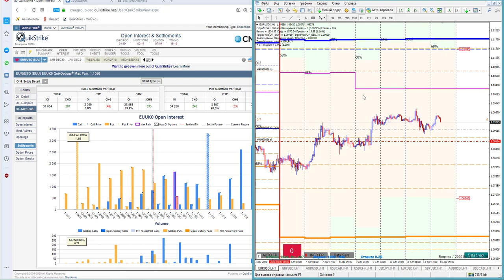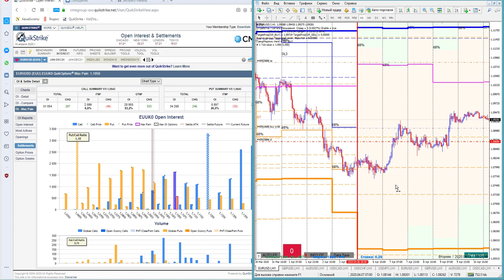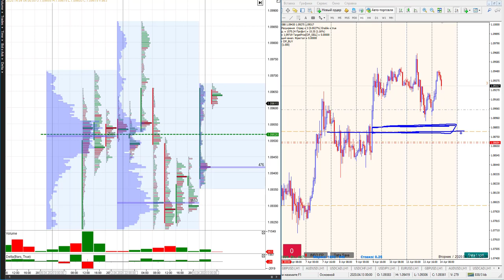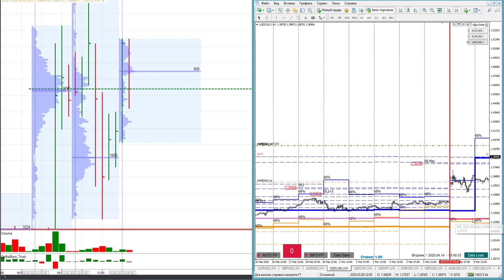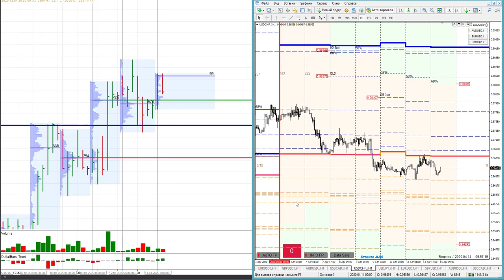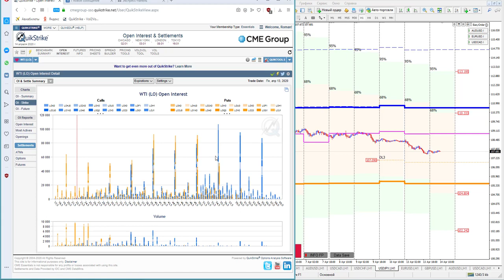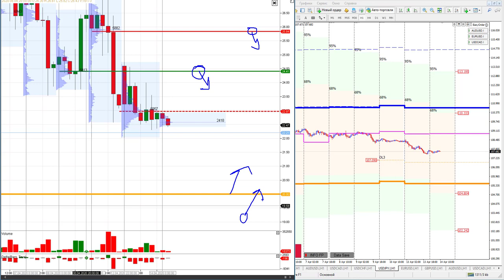Роман Анкудинов: знакомство с опционным методом анализа рынка | AMarkets